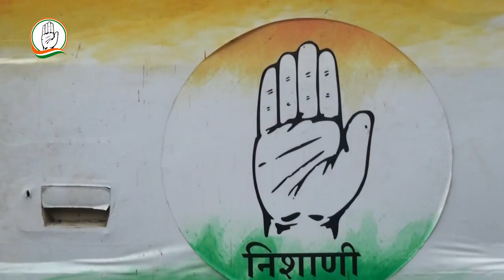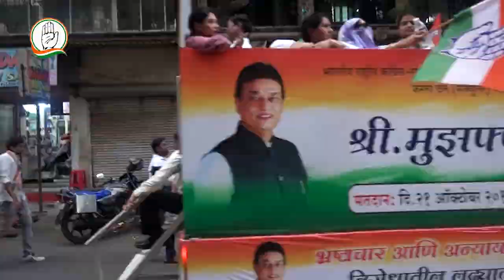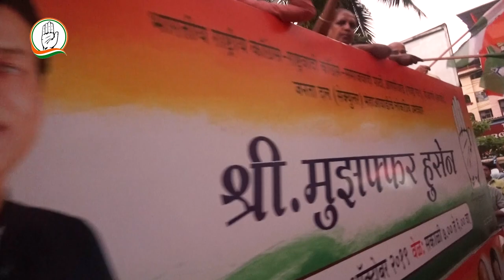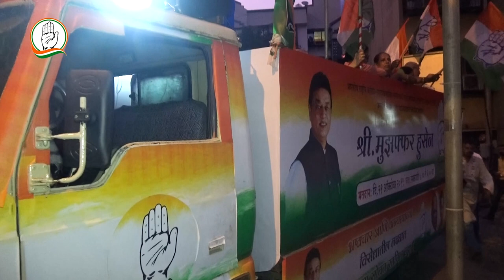Muzaffar Hussain Mira Road Rally 13 Oct.2019